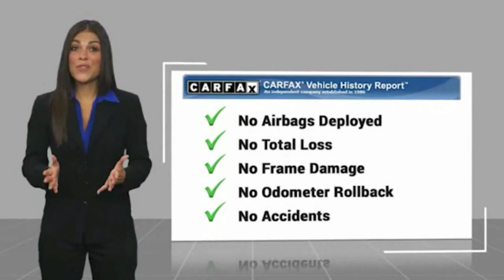2010 Toyota Sequoia Nixa MO 033141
2010 Toyota Sequoia Platinum - $19999

Modern Motorcars
1856 North Deffer Dr

Clean CARFAX, Navigation, Rear DVD, Heated & Cooled Seats, Power Liftgate, Power Sunroof, Backup Camera, and MORE!brbr-Blizzard Pearl br-Sand Beige Leather Interior br-5.7L V8 SMPI DOHC Engine br-6-Speed Automatic Transmission br-Four Wheel Drive br-Navigationbr-Rear DVDbr-Power Sunroofbr-Backup Camerabr-Heated & Cooled Front Seatsbr-Heated 2nd Row Captain Seatsbr-Power Liftgate br-Dual Power Seatsbr-Running Boardsbr-Tinted Windowsbr-Alloy Wheelsbrbr-Join the nearly 1,000 clients that have rated us an average of 4.8 of 5! The most commonly used phrases in our reviews are buying experience, fair price and highly recommend. We pride ourselves on providing an unique and friendly experience for all shoppers before, during and after the process. We place an extremely heavy emphasis on our intensive presale inspection by our team of ASE certified technicians. We then make the investments needed to bring all inventory up to the Modern Motorcars quality standards prior to considering it ready for retail. We serve the Greater Springfield Missouri area; however, our clients range from coast to coast. Over the years we have developed a very smooth process for delivery to your doorstep, free pickup at Springfield/Branson airport and premium warranties recognized in service centers nationally. In addition, we provide convenient and industry leading finance options with rates that compete with any lending source. Whether it is a vehicle purchased from Modern Motorcars or not, our Service Center is ready to handle all your needs from simple to the most complex on all makes and models. We treat every opportunity with care and focus on delivering all shoppers with our unique VIP experience providing the amenities you typically will not find in a family owned and operated dealership. We invite you to inspect our reviews and look forward to working with you!